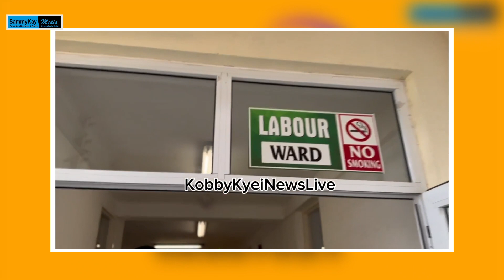McBrown's Husband Gifts Her 5 billion Car On Birthday; Donates Hefty Items To Bekwai Hospital..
Actress and media personality Nana Ama McBrown has turned 46 years old yesterday, August 15, 2023. As part of the celebration, McBrown travelled to the Bekwai Government Hospital for a donation exercise. To add icing on the cake, her husband, Maxwell Mensah, after wishing her on his social media pages decided to crown it all with brand new car worth GHc500k.